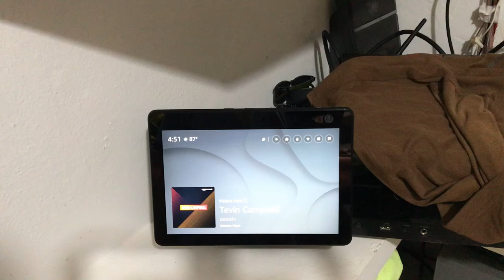Cómo AGREGAR un WIDGET en Echo Show 10 de AMAZON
PARA QUE ESTÉN EN TU PANTALLA DE INICIO.

00:00 Resumen del video
0:18 Cómo agregar widget

Musica utilizada